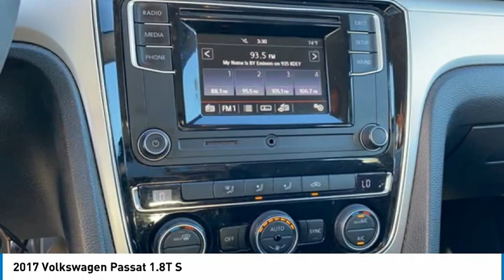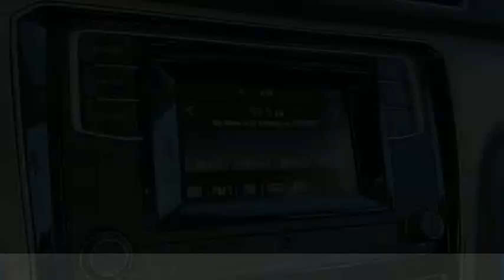2017 Volkswagen Passat 1.8T S FOR SALE in Corona, CA VP4151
2017 Volkswagen Passat 1.8T S

CARFAX One-Owner. Clean CARFAX. Certified. Gray 2017 Volkswagen Passat 1.8T S   CERTIFIED   FWD 6-Speed Automatic with Tiptronic 1.8L TSI CLEAN CARFAX,    MANAGER SPECIAL   , ONE OWNER,    CERTIFIED   , BLUETOOTH, MP3 CAPABLE, REAR VIEW CAMERA, Passat 1.8T S   CERTIFIED  .  Recent Arrival! 23/34 City/Highway MPG  Volkswagen Combined Details:      100  Point Inspection     Warranty Deductible:  50     Model Specific Limited Warranty, 24 Month/Unlimited Mile beginning on the new certified purchase date or expiration of new car warranty expires (whichever occurs later), 2 Years of 24-Hr Roadside Asst. Transferability See Dealer for Details (for Volkswagen Certified Pre-Owned Model Year 2017 and Older TDI vehicles program), Model Specific Limited Warranty, 24 Month/24,000 Mile beginning on the new certified purchase date or expiration of new car warranty expires (whichever occurs later), 2 Years of 24-Hr Roadside Asst. Transferability See Dealer for Details (for Volkswagen Certified Pre-Owned Model Year 2020 and newer vehicles program), Model Specific Limited Warranty, 12 Month/12,000 Mile beginning on the new certified purchase date or expiration of new car warranty expires (whichever occurs later), 2 Years of 24-Hr Roadside Asst. Transferability See Dealer for Details (for Volkswagen Certified Pre-Owned Model Year 2018 and 2019 program)     Roadside Assistance     Vehicle History  Awards:     2017 IIHS Top Safety Pick     2017 KBB.com 10 Best Used Cars Under  20,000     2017 KBB.com 10 Most Comfortable Cars Under  30,000 Experience the CardinaleWay difference. We develop outstanding relationships were everybody wins. Prices do not include dealer installed Protection Package for  995.00. Proudly serving Inland Empire, Corona, Riverside, Ontario, San Bernardino, Chio, Chino Hills, Norco, Orange County, Yorba Linda 92882.  Reviews:     Big, easily loaded trunk; roomy backseat even for a midsize sedan; refined highway ride; quiet cabin; quick acceleration from four-cylinder turbo engine. Source: Edmunds  Vehicle price and availability are subject to change without notice.